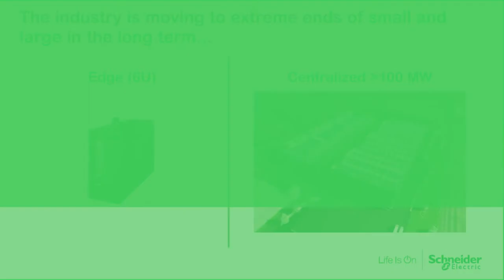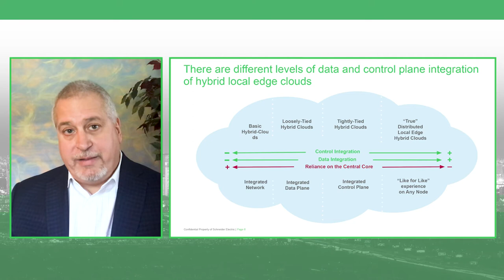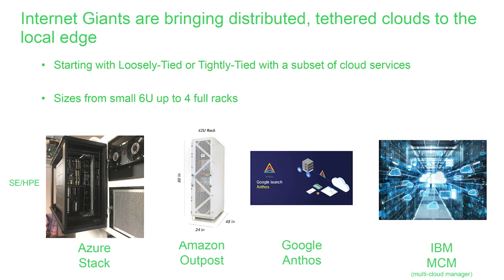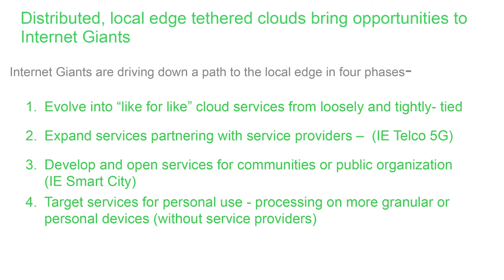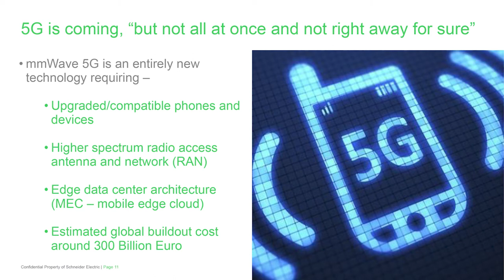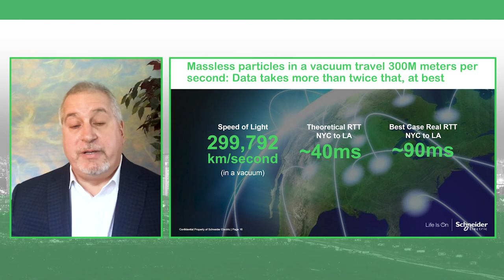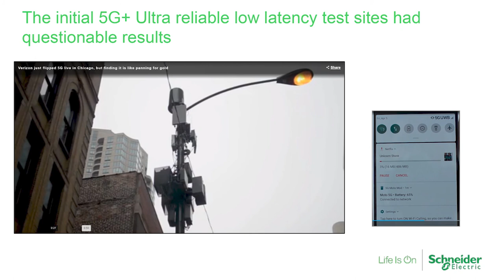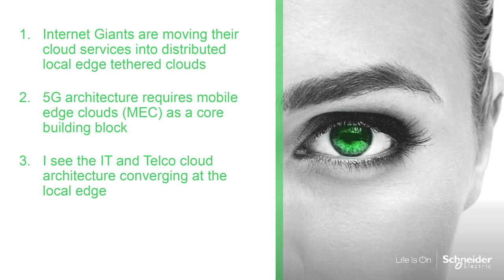Expert Learning Session | The Hybrid Cloud Architecture Evolution | Schneider Electric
The world is changing at an unprecedented pace. Industries are transforming as organisations adopt new technologies including artificial intelligence, 5G, IoT and more.

At the foundation of this transformation is always-on digital infrastructure requiring organisations to be resilient and agile in responding with innovations.

Rewatch our sessions from virtual Innovation Day: Resilient Digital Transformation 2020 as we discover how together we can address challenges and build a sustainable future in a new electric world. One that is enabled through connected and sustainable data centres… in the cloud, and at the edge.

Get "Edgy" with Steve Carlini, VP of Innovation and Data Centre, Schneider Electric as he shares the evolution of the hybrid cloud architecture and how IT and Data Center Professionals can leverage on this change.